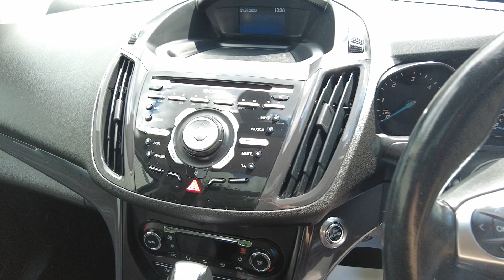FORD KUGA 2.0 TITANIUM X TDCI 5d 160 BHP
EJ13TXU